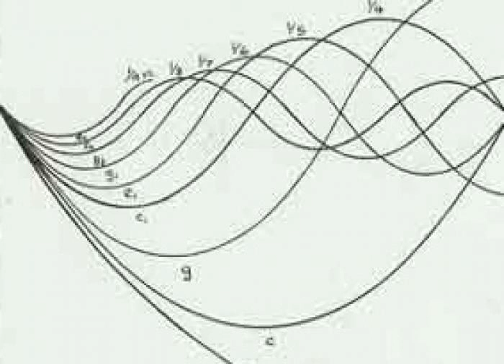Zapman - Arpin' (RS 7000 & JD 990)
JD 990: bass line arp
RS 7000: all drums, high arp, strings

Arranged, transposed live on RS 7000.